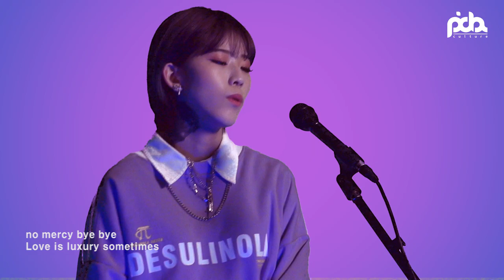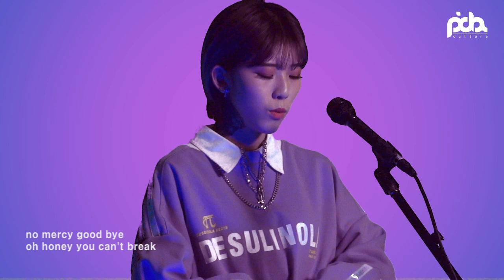밤비 (Bambi) - No Mercy (The 5st Single Album)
싱어송라이터 밤비의 5집 싱글앨범 No Mercy

Music. Bambi

[Bambi Album]

[피다컬쳐]